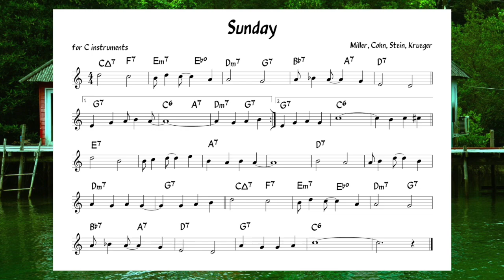Sunday (Miller , Cohn..) Backing track + music sheet